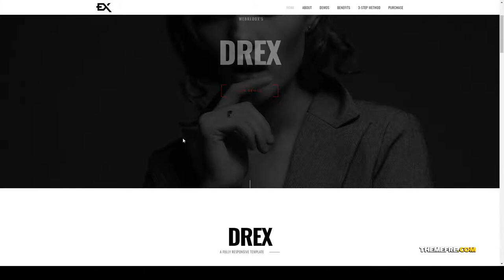Drex - One Page Portfolio WordPress Theme video art Maria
Columns 4+

 Layout Responsive

 Tags agency, art, clean, creative, designer, fullscreen, gallery, jquery, modern, one page, personal, photography, portfolio, video